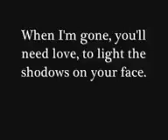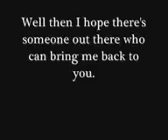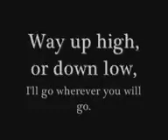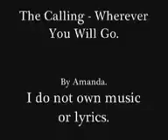Where ever you go